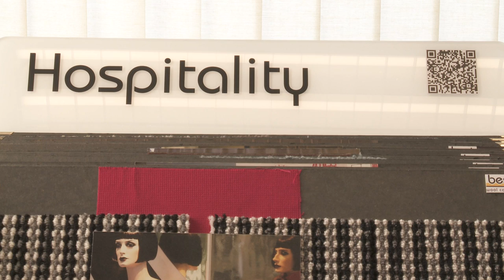Best Wool Carpets (4/18)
Best Wool Carpets is opgericht in 1982. In een traditionele en toonaangevende fabriek in het Brabantse Best ligt het wereldwijde succes van het unieke wollen product in handen van vakmensen. De hoge kwaliteit wordt ondersteund door de meest innovatieve apparatuur. Alle stijlvolle en moderne wollen tapijten voor internationale interieurs worden vervaardigd in Nederland. Product Erutan vormt een revolutie in de productie van textiele vloerbedekking. Door toepassing van innovatieve en ecologisch-verantwoorde (bio)processen is het voor het eerst mogelijk, de biologische kringloop van textiele vloerbedekking volledig te sluiten, omdat alle afval weer teruggenomen kan worden voor een volgende bestemming.